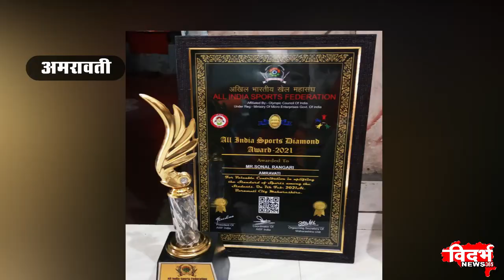Amravati | सेन्साई सोनल रंगारी यांना स्पोर्टस् डायमंड अवॉर्ड